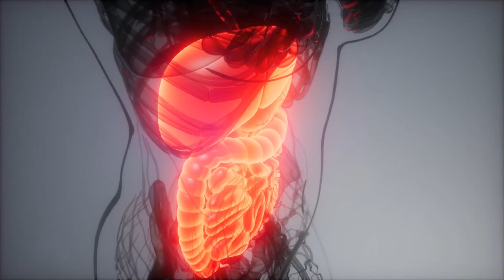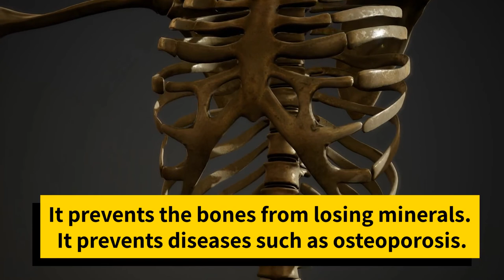5 INCREDIBLE HEALTH BENEFITS OF PEARS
5 INCREDIBLE HEALTH BENEFITS OF PEARS